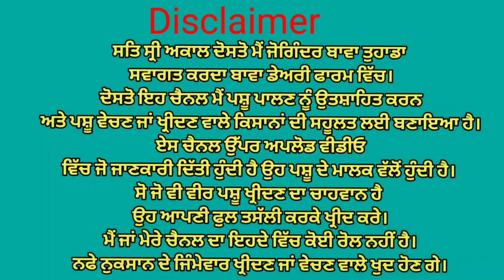ਤਿੰਨ ਗਾਵਾਂ ਵਿਕਾਉ ਘੱਟ ਰੇਟ😱 Bawa dairy farm